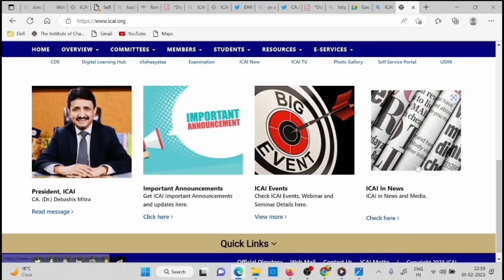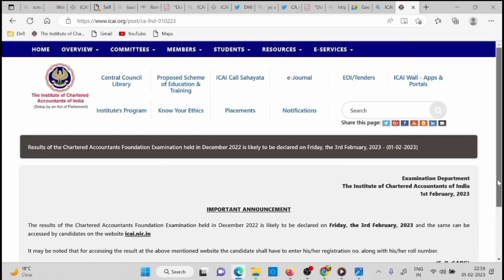CA FOUNDATION RESULT DATE DECLARED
unacademy CA foundation
unacademy ca foundation pro